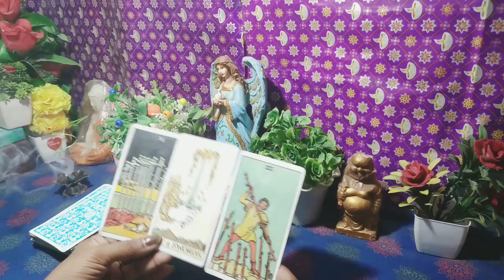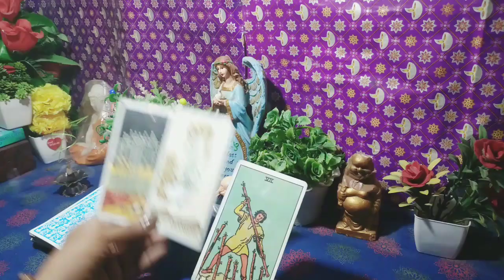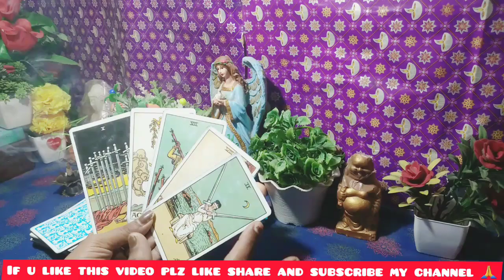💜Aaj Ki Energy Kaisi Hai Apke Person Ki❤️|Today's Energy Tarot Reading🔮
💜Aaj Ki Energy Kaisi Hai Apke Person Ki❤️|Today's Energy Tarot Reading🔮 |Daily Tarot Reading In Hindi